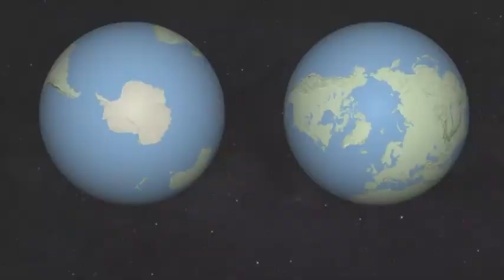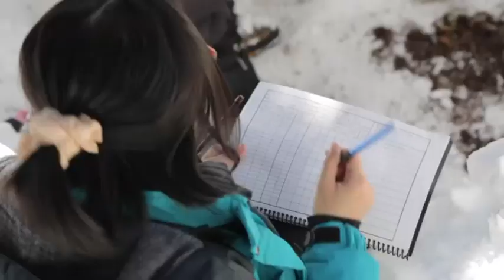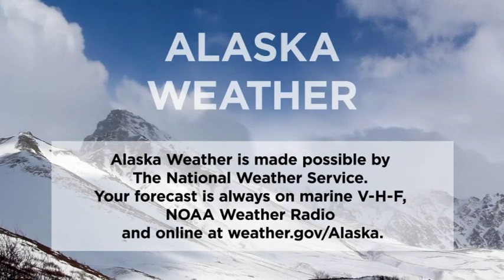March 1st, 2020 - Alaska Weather